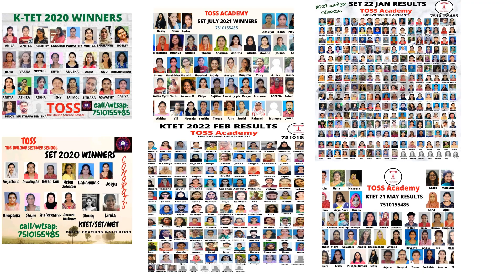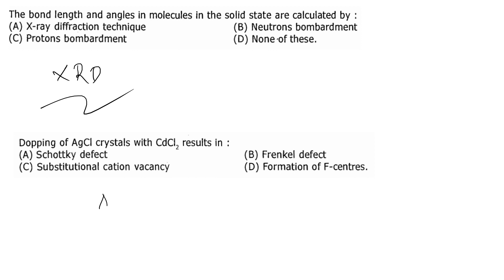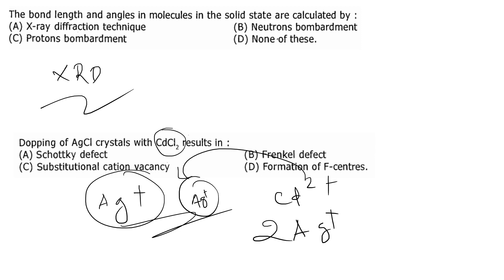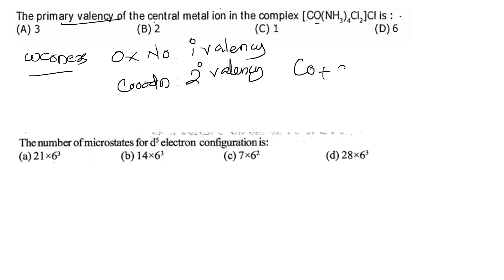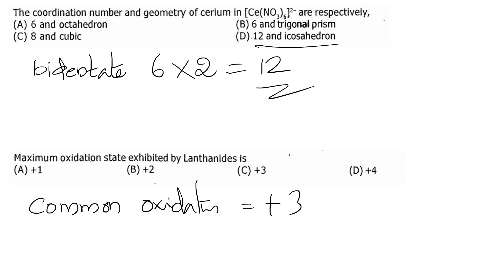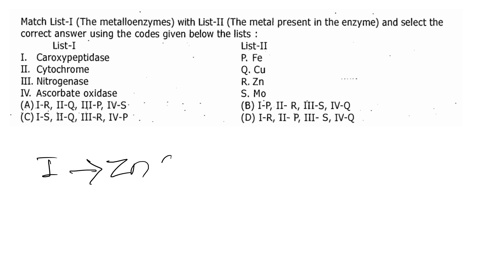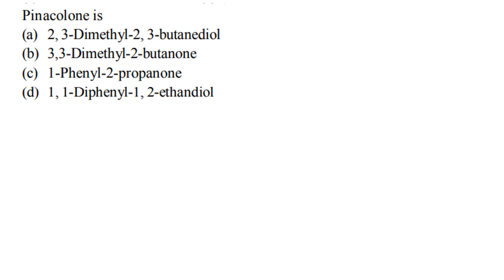മോഡൽ ചോദ്യങ്ങൾ റിവിഷൻ ചെയ്യാം